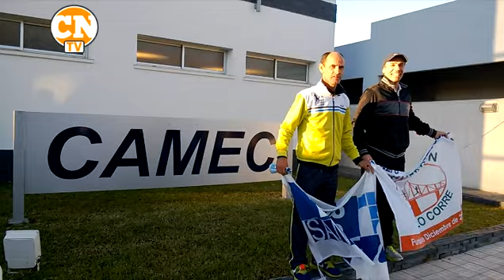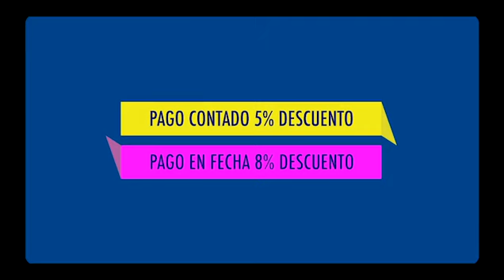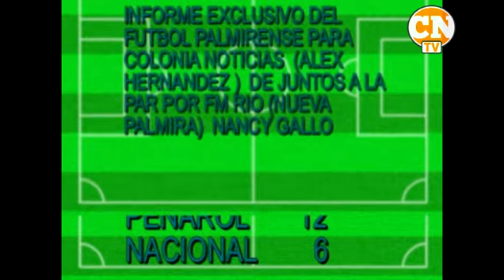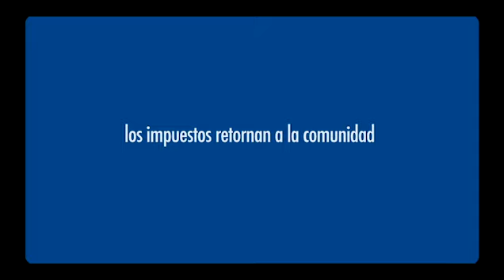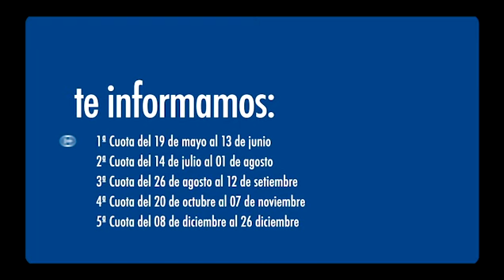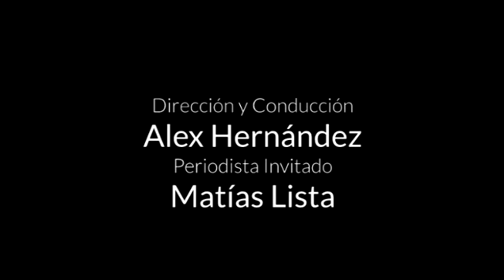Fútbol de Verdad - Programa 19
En este programa: Torneo Liga Mayor de Colonia, notas e imágenes de El Parque vs Artesano. Conflicto y resolución de la fecha final de la Liga Helvética. Combo 10K Colonia, 3a. etapa en Florencio Sanchez. Actualidad del Fútbol de Nueva Palmira. Entrevista a Osvaldo Carro, DT de la selección de Colonia.